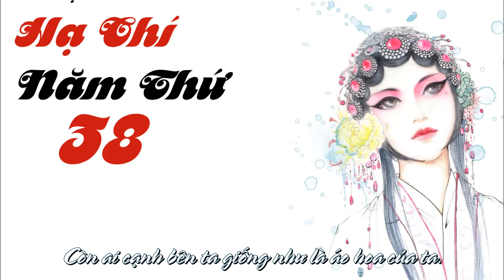[Lời Việt] Hạ chí năm thứ 38 - Hà Đồ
Hạ Chí năm thứ 38 第叁拾捌年夏至
Nguyên Tác: Hà Đồ - Hồ Ly
Nguyên Xướng: Hà Đồ
Lời Việt: Trương Vu Khiết

Đây cỏ úa ngã nghiên trong chiều lộng gió
Kia liễu xanh, tiếng tiêu chưa trọn
Nhọc công mang sáp xanh kia làm ngọc đỏ
Bao kẻ chen chúc nhau chẳng lưu lại gì
Vội đến rồi vội đi

Bình phong dài in bóng ai, đèn sáng soi
Màu sơn đỏ loang lổ che mờ ý tranh
Chìm ngập vào chốn xa hoa, gấm nhung
Tấm thân ta nay vươn bụi trần gian
Ngồi ngâm nga câu Tây Sương rồi thề ước cùng nhau

Chìm trong dòng ký ức khi ngồi điểm tô
Bài ca từ máy hát, tư niệm khó phai
Gập vội lại lá thư nay ố hoen
Bút tô lên nơi đôi mày, hàng mi
Lời ca mang theo tâm tư từ vở Ứng Hòa xưa
Y phục lưu hương tóc đã che đi tiếng thán này
Xem trời sau mưa ngắm bảy màu, rồi ta biệt ly
Xem kịch Trường Lang phi trúc mã kia ra sa trường đánh trận
Xem kìa người nay đang mặc, trùng điệp đầy hoa phục kia
Xem người đang đắm say trong mộng, nào hay biết hư thực
Ta không bận tâm sớm chiều tĩnh lặng ngủ thật sâu .

Xem trời sau mưa ngắm bảy màu, rồi mai phải xa.
Ta không bận tâm sớm chiều ta giờ say giấc.

Xem người buồn vui theo khúc hát nhưng ai nào có ở cạnh
Ánh nến mờ ảo này như lạnh bạc, không gian lặng câm
Xem người rơi xuống muôn hoa, đợi chờ ai nhớ lại
Mong cho mộng kia biến tan, sớm ngày thoát ly.

Còn ai ngồi xem vở kịch xưa mà ta diễn nữa không?
Còn ai cạnh bên ta giống như là áo hoa của ta.